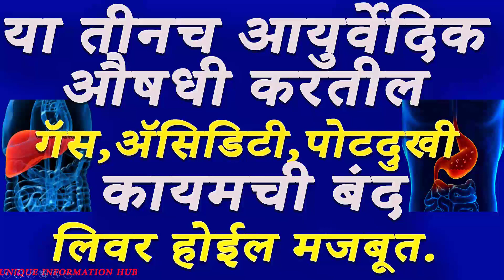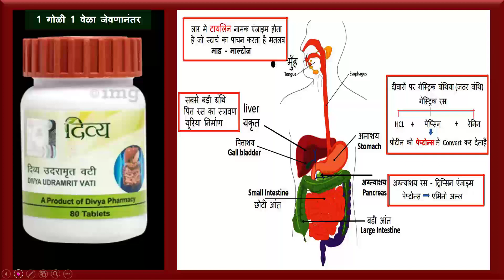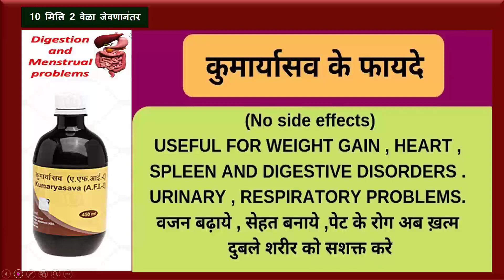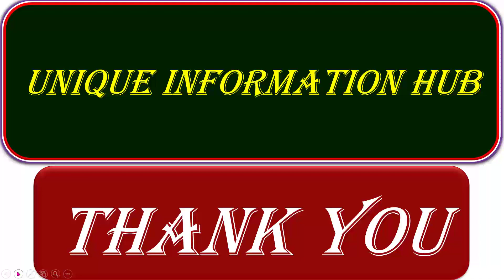Gas, Acidity & Potdukhi Kayamchi Band | Gas, Acidity & Stomach Pain Home Remedies